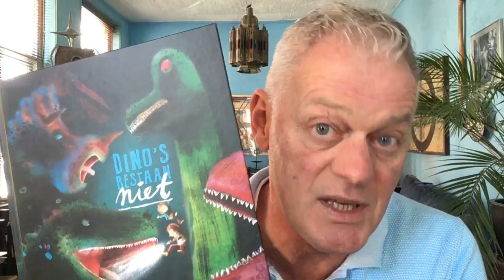Eiland Mark Janssen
Eiland Mark Janssen - Land van Lezen - Gratis lesbrief  -Jorgen Hofmans